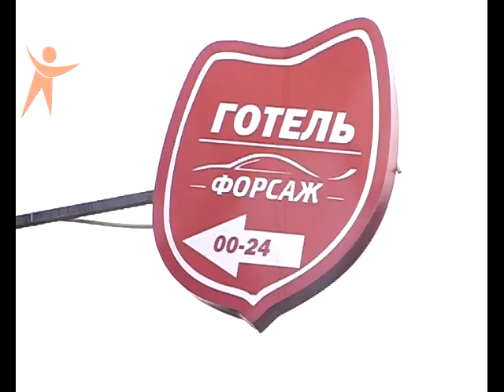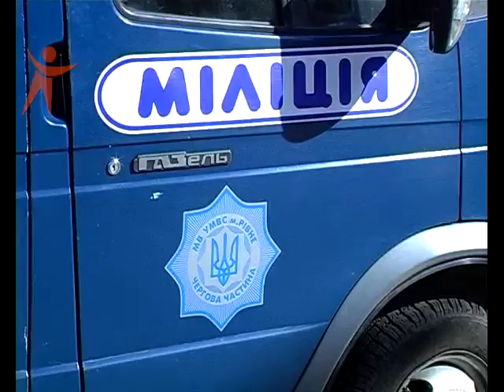NS 141222 DeboshiriYgoteli